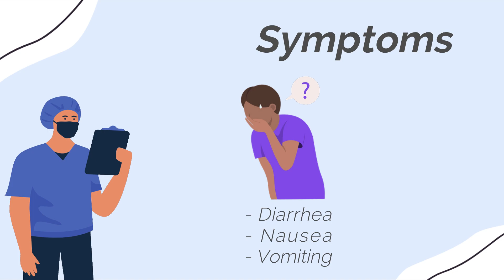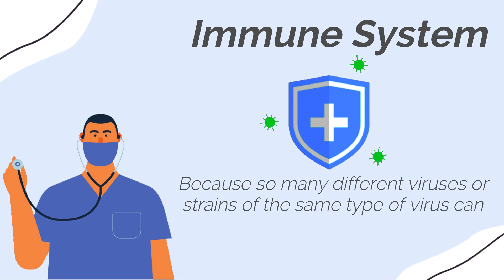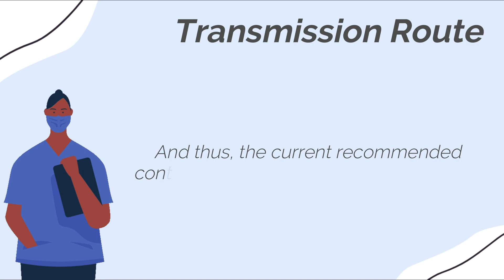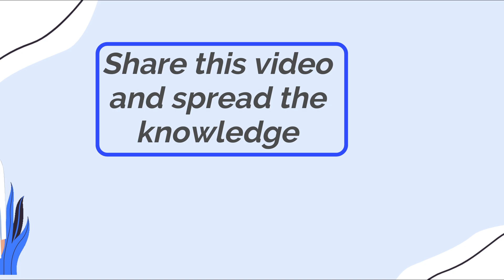Mers coronavirus project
In this video the Mers coronavirus will be presented, very similar to Covid-19 but with some differences

Co-funded by the Erasmus plus Viruskenner International Project

Introduction: 0:00
Symptoms: 0:18
Immune System: 0:52
Transmission Route: 1:32
Groups at higher risks: 2:22
Prevention: 2:48

All animations were made with Filmora 9